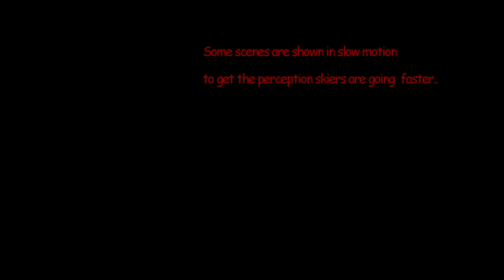Gopro Ski Vero La Sole El Lucho y el Mauri en Park City March 22, 2014